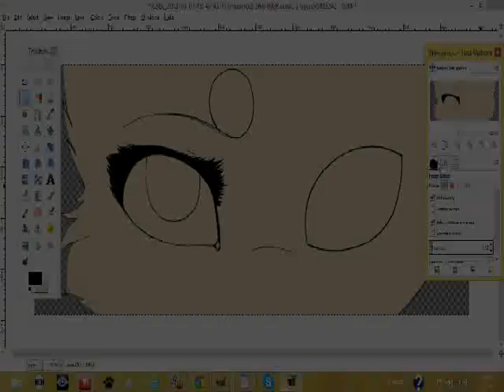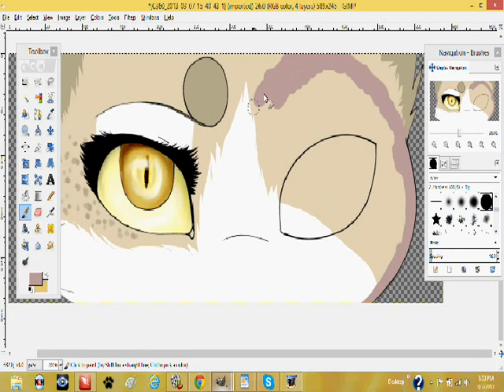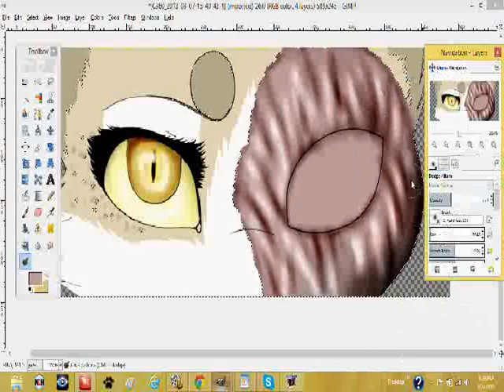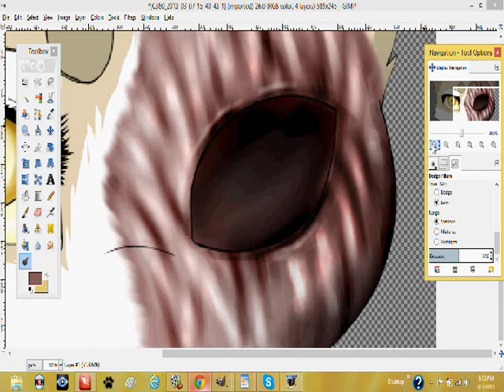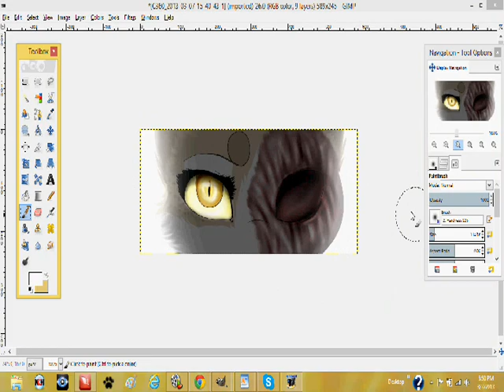Sandpaw Speedpaint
A little speedpaint of my OC Sandpaw. Also #37 "Eyes" in the 100 Theme Challenge.